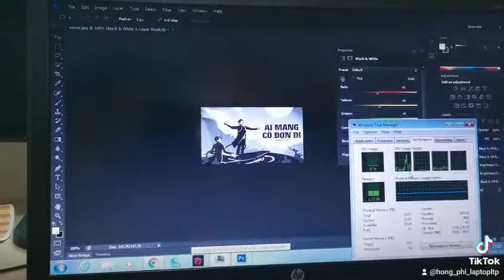hp 450g1 photoshop cs6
laptop lộc tiến phát  giá tốt nhất , giao hàng toàn quốc
cam kết bảo hành đầy đủ hỗ trợ khách hàng bảo hành 12 tháng
sau bảo hành hỗ trợ hậu mãi từ 20 đến 50 % chi phí sửa
nhóm hỗ trợ khách hàng 24/7 , phần mêm hỗ trợ chọn đời. link nhóm ở dưới
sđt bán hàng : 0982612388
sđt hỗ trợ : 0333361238